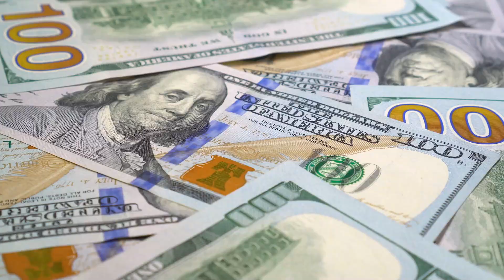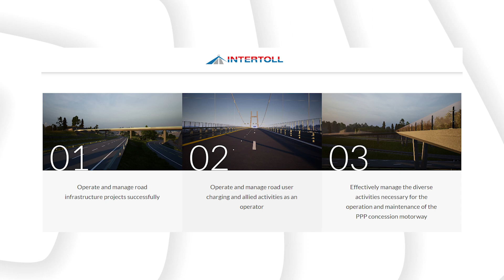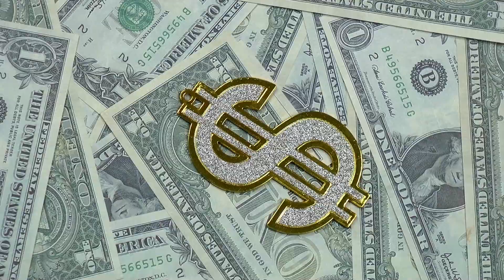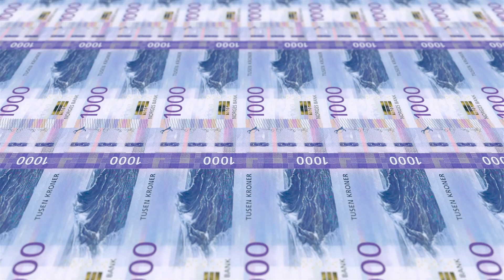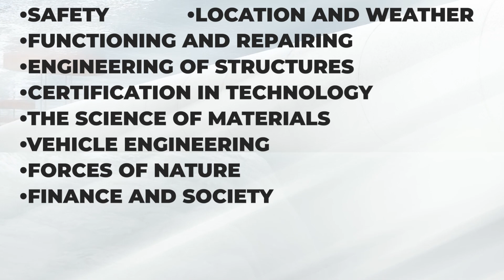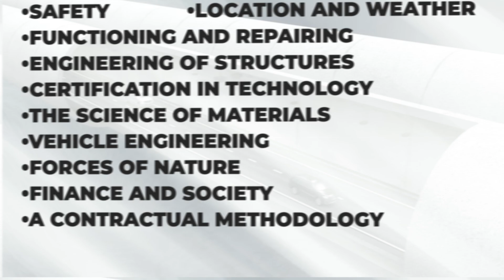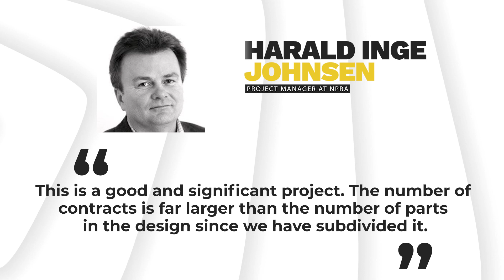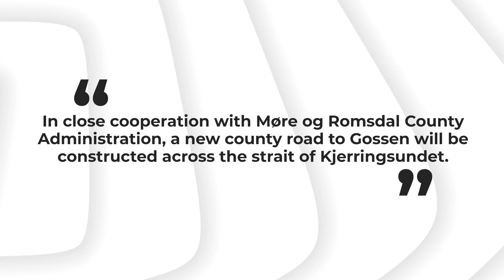Norway’s Crazy Megaproject SHOCKED American Engineers!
From the days of the long-distance-travelling Viking boats to modern-day skyscrapers, Norway has contributed its fair share of world-class engineering.

Now, a Norwegian megaproject has shocked not only American engineers but the world as a whole.

Keep watching this video to find out what this project is and more!

The Sotra Connection PPP project, a €2 billion consortium led by Sotra Link, is the largest road contract in Norwegian history.

The 9.4-kilometre four-lane road link between Bergen and Øygarden municipality in Norway’s Vestland county will be financed, designed, built, and operated under a public-private partnership contract.

Among its many amenities are a twin-tube tunnel measuring 4.6 kilometres and a four-lane bridge stretching 900 meters.

In addition, three shorter bridges will be constructed. The first quarter of 2023 is the commencement date for construction.

Macquarie Capital owns 70% of Sotra Link, while SK eco plant, a South Korean civil engineering firm, owns 20%, and the Italian industrial conglomerate Webuild owns 10%.

The Norwegian Public Roads Authority selected them as their preferred bidder last year, and they’ll be responsible for the link’s operation and maintenance for the next 25 years after it opens to traffic in 2027.

FCC Construcción, Webuild, and SK eco plant of Spain will carry out the design and construction of the over €1bn project.

Hungarian company Intertoll, through its Norwegian subsidiary Intertoll Norge AS, will manage the toll road.

“Both contract value and contract form and complexity are exceptional,” said Ingrid Dahl Hovland, director general of the NPRA.

Mark Bradshaw, Macquarie Capital’s global head of infrastructure and energy capital, said,

“We understand the communities of Vestland county have been waiting for a long time for this vital road link, and with today’s financial close, we celebrate the next significant milestone of this exciting project.”

Speaking after the SK eco plant reached financial close, CEO Kyung-il Park said,

“We are about to take the several years’ journey to construct an infrastructure of high municipal interest and we are going to make the utmost effort to deliver the project on schedule and with the best quality to the community.”

In today's video we look at Norway’s Crazy Megaproject SHOCKED American Engineers!...Keep watching to see constructions megaprojects, biggest megaprojects, underwater megaproject, underwater megaprojects, most amazing megaprojects, and megaprojects in the world. This video will also discuss biggest highway megaprojects, impressive highway megaprojects, the worlds biggest megaprojects, impressive megaprojects, inside Norway's $47 billion floating highway, and Norway's $47 billion floating highway.

Inspired by Norway Just SHOCKED American Engineers With This Insane Megaproject!

Inspired by Norway Engineers Shocked China - $ 47 Billion Floating Highway - Incredible Megaprojects

On Cerberus, we will go through NASA asteroid, NASA planetary defense, and Space Force.